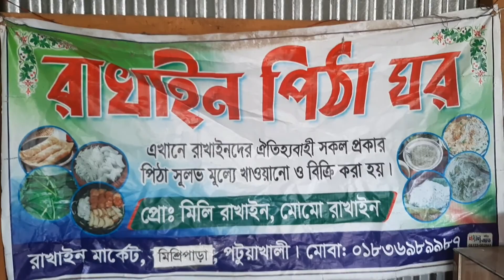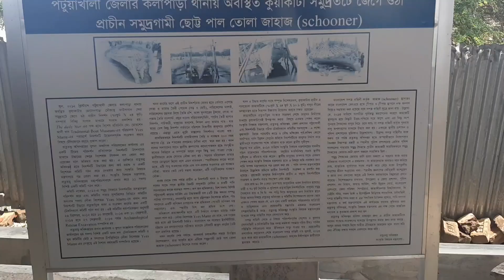কুয়াকাটা / রাখাইন পল্লী / শত বছরের নৌকা / ভ্রমণ গাইড ২০২২ / Kuakata / Kuakata Sea Beach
অপরূপ সৌন্দর্যের লীলাভূমি সাগর কন্যা কুয়াকটা যা পটুয়াখালী জেলায় অবস্থিত। কুয়াকাটা দক্ষিণ এশিয়ায় একটি মাত্র সমুদ্র সৈকত যেখানে দাঁড়িয়ে সূর্যোদয় ও সূর্যাস্ত অবলোকন করা যায়। সমুদ্রের পেট চিরে সূর্য উদয় হওয়া এবং সমুদ্রের বক্ষে সূর্যকে হারিয়ে যাওয়ার দৃশ্য অবলোকন করা নিঃসন্দেহে দারুন ব্যপার।

বীচের পূর্ব আকাশে সূর্যোদয় এর দৃশ্যটা চমৎকার লাগে। সুর্যটা সমুদ্রের বুক চিরে উঠা, রংয়ের পরিবর্তনটা আপনি স্পষ্টই দেখতে পাবেন। বীচের পাশে পাবেন শতবছরের নৌকা ও কুয়া।

বীচের কিছু দুরে মোটর সাইকেলে যেতে পারবেন রাখাইন পল্লীতে, সেখানে পাবেন বিভিন্ন ধরনের জামা কাপড়, দৈনন্দিন জীবনের আসবাবপত্র ও মজাদার পিঠা।

সমুদ্রের গর্জন দিনের বেলা সাধারণত আশে পাশের শব্দের কারনে শোনা যায় না। সমুদ্রের যে একটা ভয়ংকর রূপ আছে তা বোঝা যায় রাতে। যদি রাতে সমুদ্রের গর্জন শুনতে চান তবে অবশ্যই যেতে পারেন সেখানে। নিরাপত্তা জনিত কোন ভয় নেই সেখানে। তবে সাবধানে থাকাই ভালো। সত্যি কথা বললে রাতের সমুদ্রের গর্জন সত্যিই ভয়ংকর। সৈকতের কাছাকাছি কোন হোটেলে থাকলে গর্জন হোটেল থেকেও শোনা যেতে পারে।

দর্শনার্থী ও ভ্রমণ পিপাসুদের জন্য এই সৈকতে আছে ভাড়ায় চালিত মটর সাইকেল ও ঘোড়া। ভাড়া সাধারণত দূরত্ব ও সময় অনুযায়ী হয়। কুয়াকাটার আশে পাশের বেশ কয়েকটি চর আছে। সেগুলি দেখতে আপনি যেতে পারেন স্পিডবোট ও ট্রলার কিংবা ইঞ্জিন চালিত বড় নৌকায় করে। কুয়াকাটায় সমুদ্র সৈকতের আশেপাশে বেশ কয়েকটি পিকনিক স্পট রয়েছে। সেগুলিতে রান্না করার সকল ব্যবস্থা আছে। চুলা, খড়ি, হাড়ি, পাতিল থেকে বাবুর্চি পর্যন্ত।

সমুদ্র উপকূলে পর্যটকদের ভ্রমণের  জন্য রয়েছে সমুদ্র ভ্রমণকারী জাহাজ ও ট্রলার এবং স্পিড বোট। এসব জাহাজ ও ট্রলারে উঠে পর্যটকরা সুন্দরবনের অংশ বিশেষ ফাতরার চর, সোনার চর, কটকা, হাঁসার চর, গঙ্গামতির লেক ও সুন্দরবন সহ গভীর সমুদ্রে বিচরণ করে অফুরস্ত আত্মতৃপ্তিতে নিজেদের ভরে তোলে। সমুদ্র ভ্রমণকারী জাহাজে থাকা খাওয়ার সু-ব্যবস্থা রয়েছে।